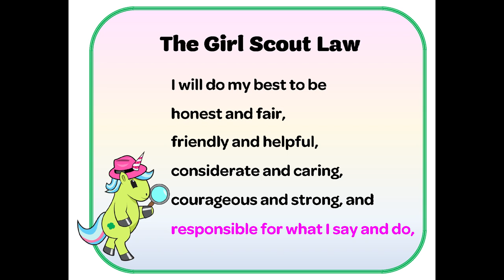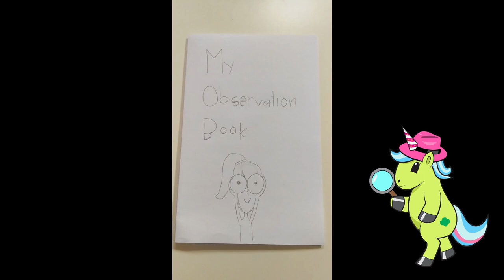Investigation Awaits - Daisy Session 1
Daisy (Kindergarten & 1st Grade): Hi Girls! Are you ready to start your journey as a detectives with Willa and Kayla?
Click below to start your mission!

The supply list is available on our Lakes and Pines Virtual Programming